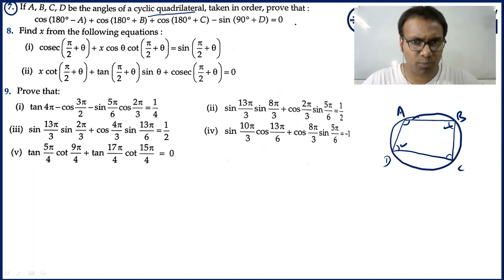A to Z of Trigonometry L-5 (Trigonometric Functions- Maximum-Minimum Values) | Class 11